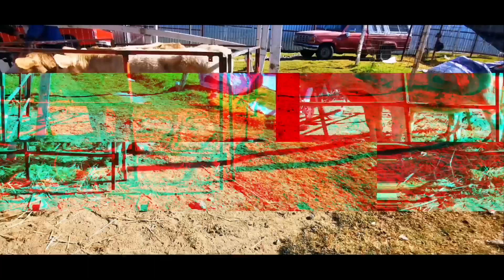MERCADO DE ANIMALES 07 DICIEMBRE 2021, RANCHO LAS TABLAS; SANTIAGO TIANGUISTENCO.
Recorrimos el mercado de animales, rancho las tablas recabando precios de los amigos ganaderos nos dan, cuenta con una variedad de caballos borregos, gallos de pelea, aves exóticas.
Este mercado se pone cada martes en santiago Tianguistenco Estado de México.

Te invito a que conozcas este mercado a 30 mín. de la capital Mexiquense.